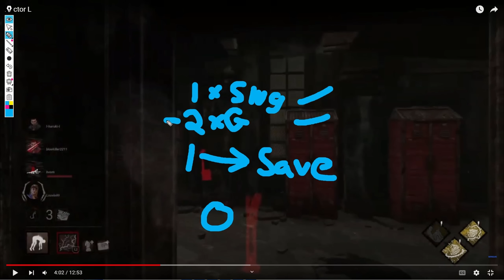BASICS FIRST! DOCTOR COACHING - Dead by Daylight Masterclass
This Dead by Daylight Doctor Coaching is a longer one but is filled with information for not only doctor but any killer! Learn more about killer and win more games with DBD Masterclass!